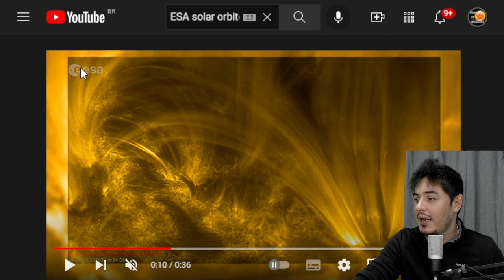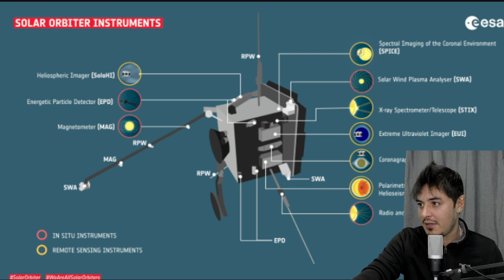VIMOS UMA PARTE DO SOL QUE NUNCA FOI OBSERVADA ANTES - E COM SURPRESA!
A sonda Solar Orbiter fez uma grande aproximação com o Sol em 26 de março de 2022, e agora, a Agência Espacial Europeia liberou imagens e vídeos impressionantes, em alta-resolução, que mostram a região do polo sul do Sol e um "ouriço solar" foi encontrado por lá! Estamos chegando cada vez mais perto da nossa estrela, o Sol, e com isso, entenderemos melhor como funciona sua dinâmica, o ciclo solar de 11 anos e a atividade solar no geral.